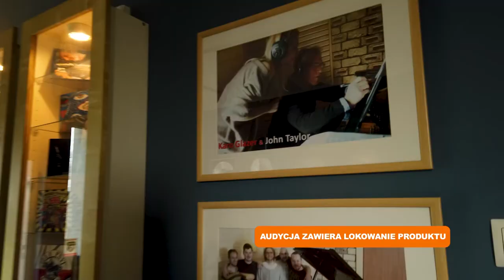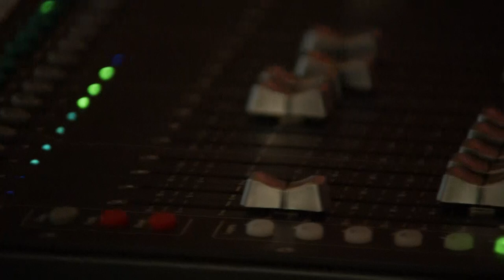Przystanek Muzyka - Karo Glazer